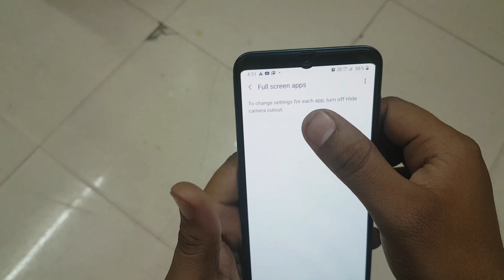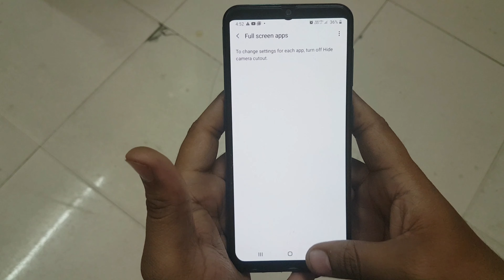How To On And Off Notch In Samsung Galaxy A50 | Samsung A50 Notch Hide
How To On And Off Notch In Samsung Galaxy A50
Samsung A50 Notch Hide
Samsung A50 Full Notch
Samsung A50 Full Screen Display Settings
Samsung A50 Me Notch Setting Kaise Kare